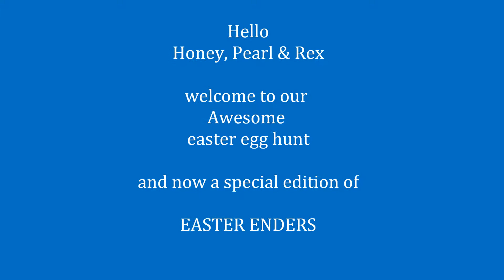My ws easter movie